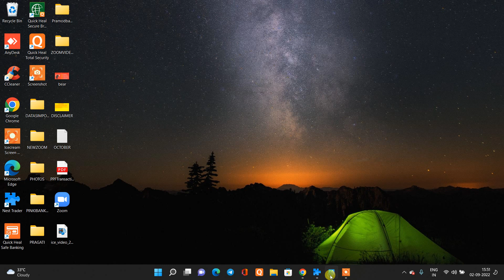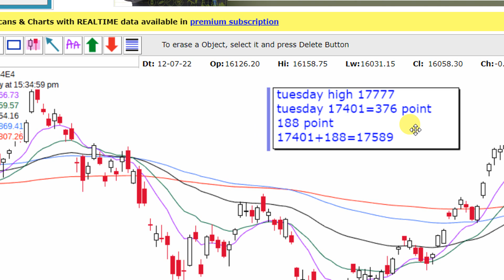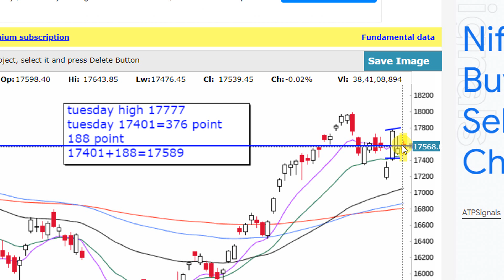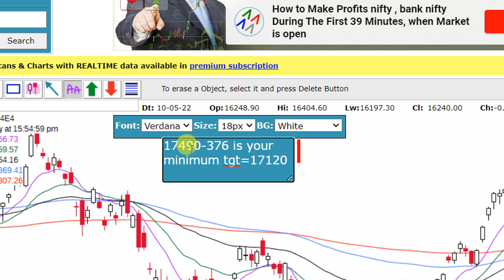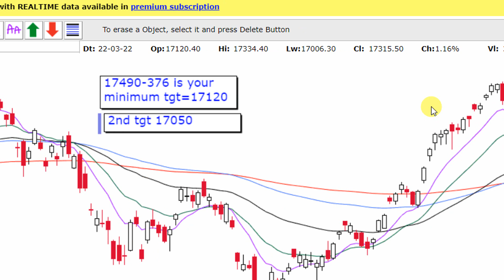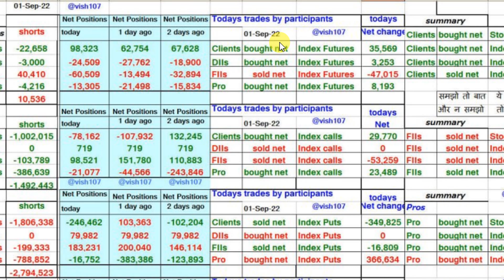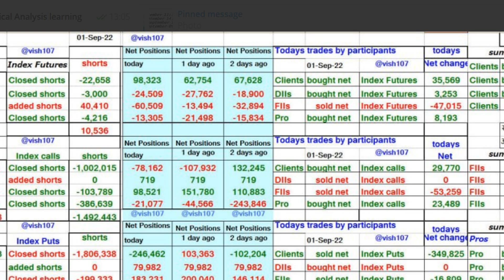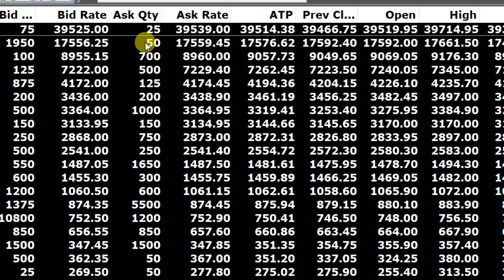NIFTY ANALYSED FOR MONDAY 5TH SEPTEMBER 2022